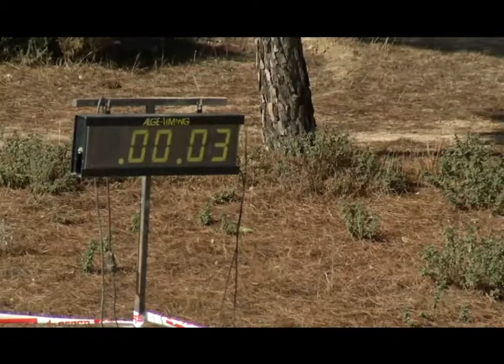Motocross Almonte (H) (2 de 4) 10/10/10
Prueba del Campeonato de Andalucía de Motocross 2010 celebrada en Almonte (Huelva) el pasado 10 de octubre de 2010. Federación Andaluza de Motociclismo.